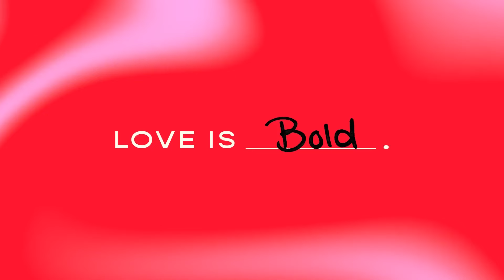Valentine's Day 2024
Welcome...to Valentine’s Day! 💌

Our new collection has arrived and we’re celebrating all kinds of love - from sweet ‘n soft ☁️ to hot ‘n steamy ❤️‍🔥. Because love is bold. Love is wild. Love is a getaway.

Love is what you make it.

This year, we’re bringing along seven real-life couples whose stories will inspire you, excite you, and make you believe in love all over again.

Follow along on the journey with us right here. And, if you’re eager to write the next chapter of your own love story, tap the link in our bio to shop our entire Cozy Valentine’s Day Gift Guide. Between a stellar batch of new prints, some extra comfy new products, and, of course, the World’s Most Comfortable Underwear...you’re sure to find true love